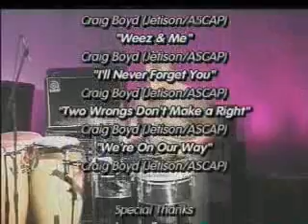Craig Boyd "Back on Track" on VVH-TV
VVH-TV  was on hand at Craig Boyd's Westhampton Beach Theater performance.  This is a edited version of the TV broadcast.

Craig Boyd is back with the release of his new smooth jazz CD, Back On Track.  Over the years, Craig's musical talent has contributed to the success of many Pop, R & B, and Dance recordings in the U.S. and Europe.  After working for many years as a composer, arranger, producer, and studio guitarist for name groups and solo artists, Craig took a leave from this line of work to further pursue a second career as an educator of music.  Currently, he is the Academic Chair of Music at SUNY Suffolk, Long Island, NY.

Craig has teamed up with friend and engineer Paul Bagin, who co-produced and mixed the Back On Track CD.  Paul currently works as a producer and engineer for Grammy Award winning Dave Holland, Pat Martino, Chris Potter, Billy Kilson, and many others.  All selections on the CD were then placed in the superlative hands of Bob Ludwig to be mastered at Gateway Music.

Through family, relationships, friends, and life experiences, Craig became inspired to compose the music for the CD, Back On Track, a musical story, which features Craig Boyd as a smooth jazz guitarist.

Back On Track is smooth jazz with a new twist of style, uniqueness, and originality.

Guitars.
 Craig Boyd

Bass Guitar.
 Terrence Chase

Piano.
 Gene Lamendola

Drums/Percussion...
 James Carroll

Keyboards.
 Craig Boyd / Peter Pece

Vocals.
 Gail P. Boyd, Xann Greenidge, Kathy Northington

Back on Track is now available at CDBaby.Com   Order online or call 1-800-BUYMYCD